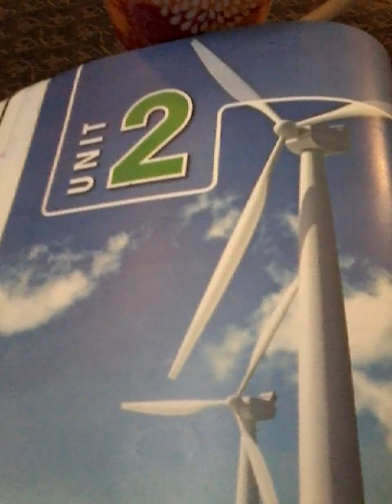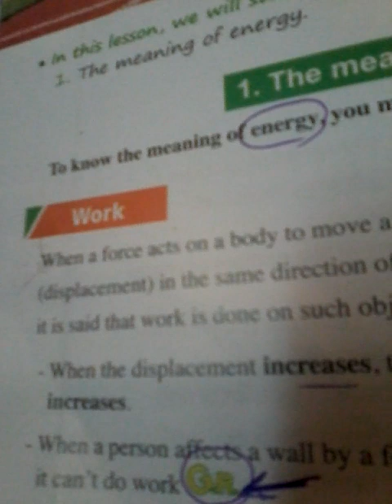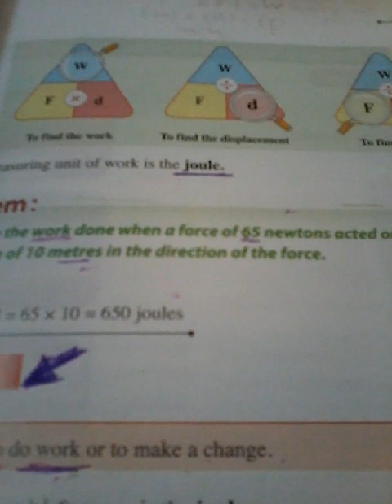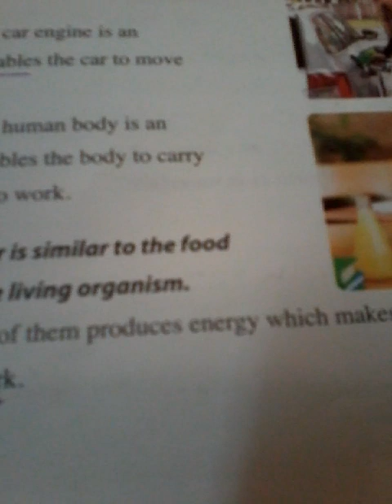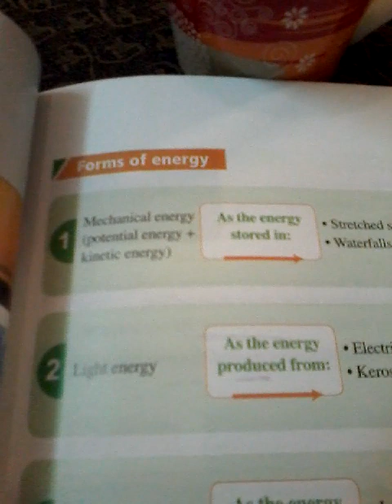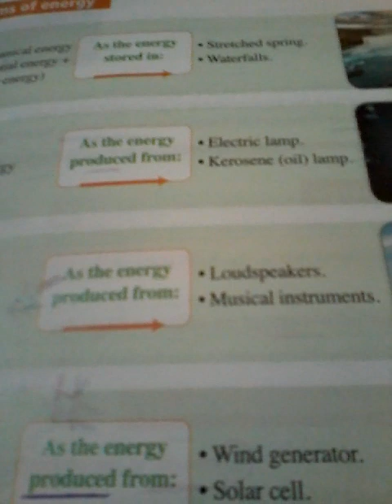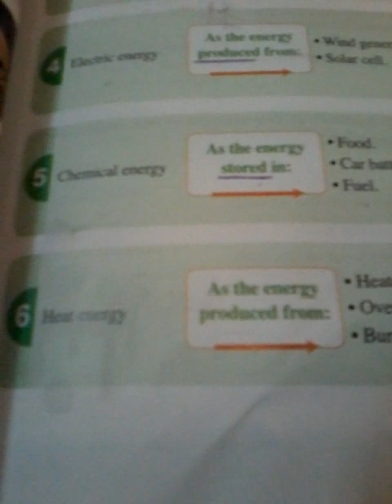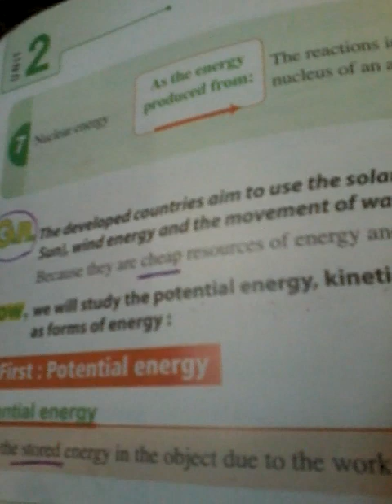شرح science للصف الأول الإعدادي لغات - الترم الأول ( 10 ) - unit 2 ..... Energy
شرح science للصف الأول الإعدادي لغات ( 10 ) - unit 2 Energy - المهندسة سماح عبد الفتاح جابر